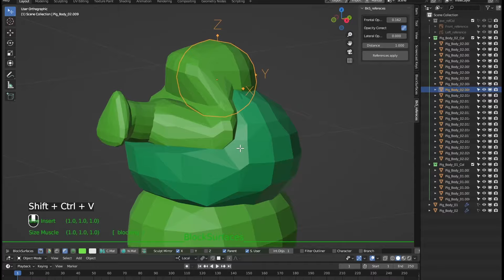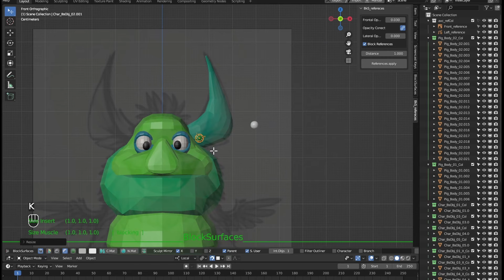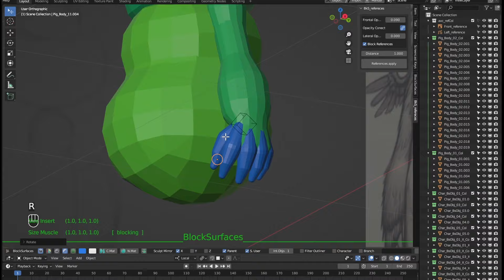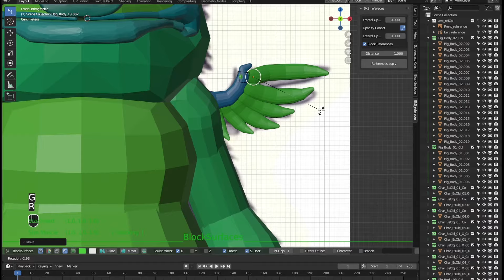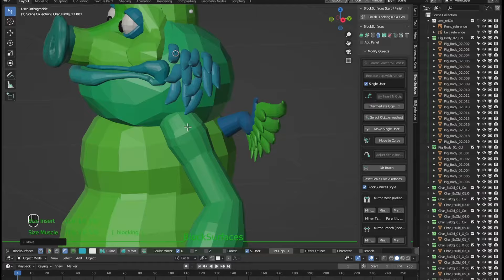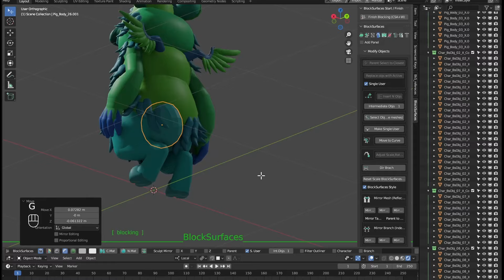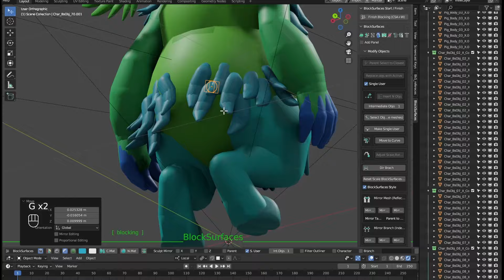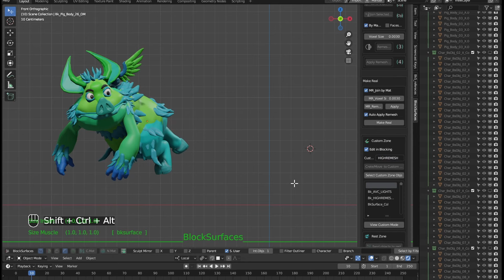Timelapse blocking and posing a Pig with wings in Blender with BlockSurfaces addon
Timelapse creating a Pig with wings to test some of the features of the addon. Here I test the new feature or addon yet to be determined to quickly have the references in place and testing how to work more comfortably with them. This new feature for references will be included with BlockSurfaces full for those who have purchased the full version of BlockSurfaces up to August 16th, 2024.

In this video, I show how to create a Pig with wings by testing the reference tool, testing how to add this option for the BlockSurfaces full addon version. As always, you will see how to block the main volumes and how to add volumes with different shapes. A video where you can see some of the tools commonly used with BlockSurfaces. The blocking process with the addon and how to be able to create poses for the character before generating the final Remesh mesh.

00:00 Setting up references
00:12 Blocking
05:09 Adding Lights
05:22 Assigning objects to the "simulated rig" function
06:22 Posing the character
06:48 Generating final mesh (Remesh)
07:05 Support by subscribing, Thanks